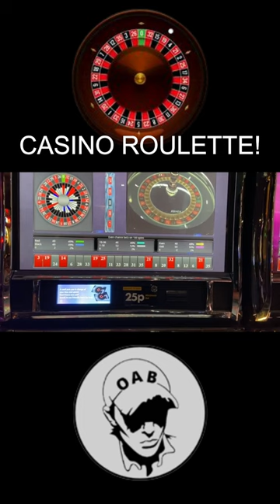HUGE Roulette Win! Land-based Grosvenor Casino Roulette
This is a short clip of a big roulette hit i had last year!

Videos will be uploaded every Tuesday, Wednesday and Thursday at 19:00.